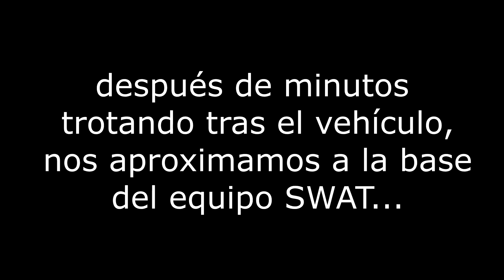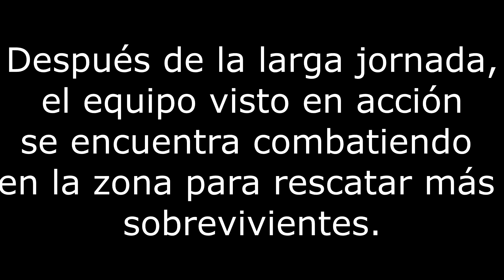Rescate de sobrevivientes en Yolandi